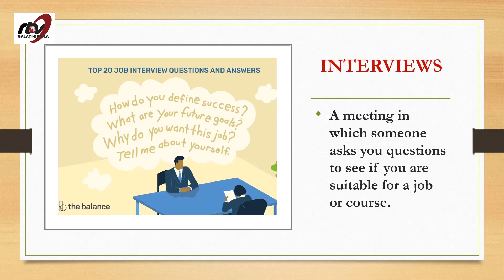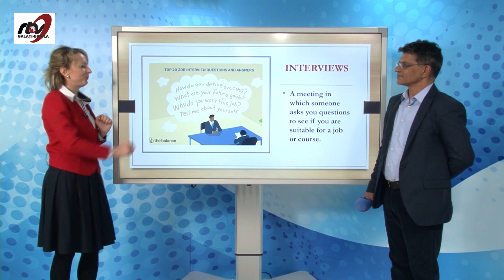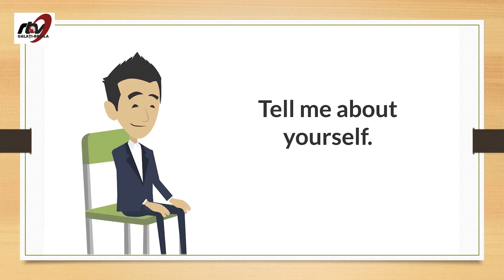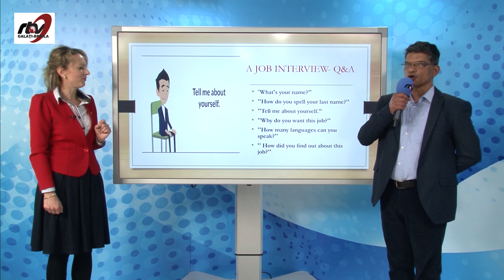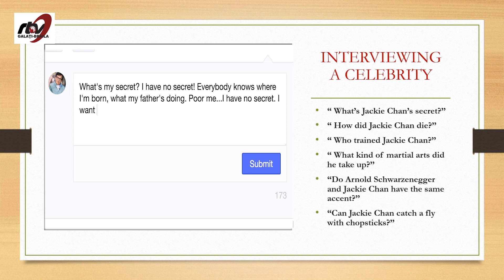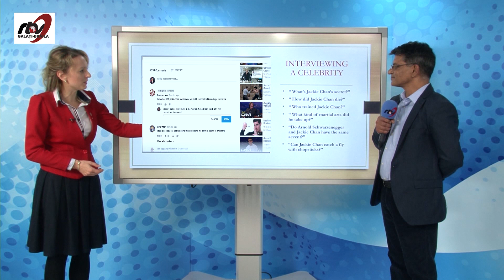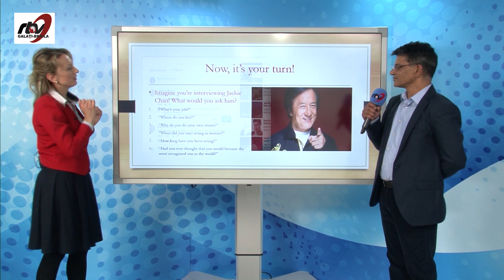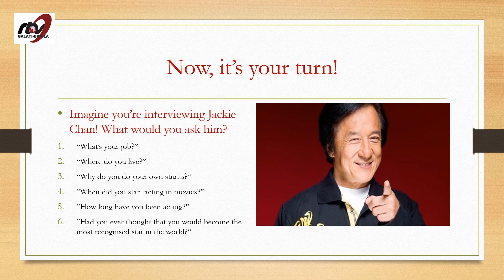Limba Engleza - Clasa 6 - ''A job interview - Interviewing a celebrity''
TeleScoala: Limba Engleza - Clasa 6 - ''A job interview - Interviewing a celebrity''